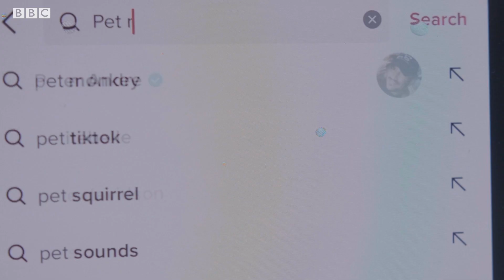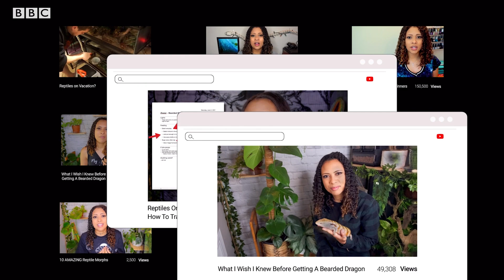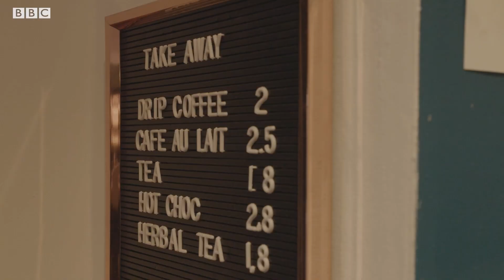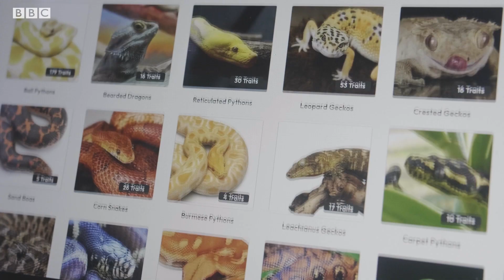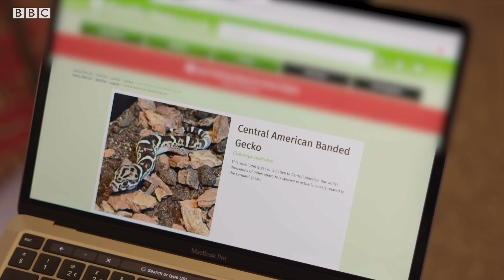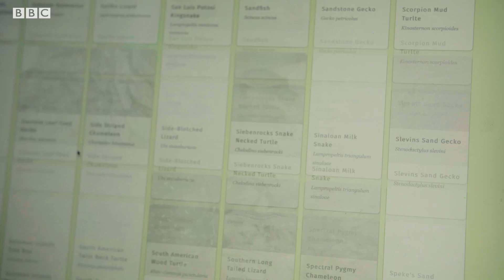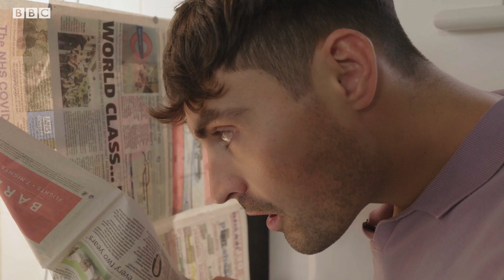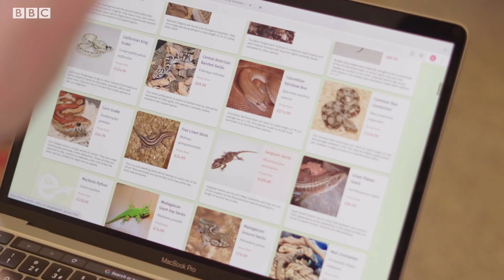Keeping Reptiles as Pets – Is it Ethical? | Dan O’Neill Investigates | BBC Earth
Field Biologist and filmmaker Dan O’Neill investigates the impact of the growing exotic pet trade – focussing in on reptile ownership – which is the fastest growing sector of the pet industry.